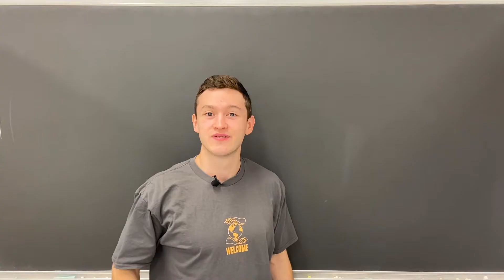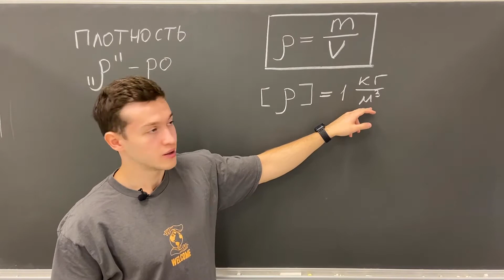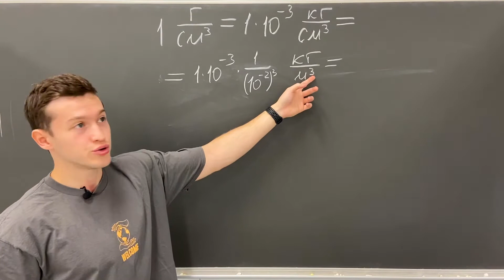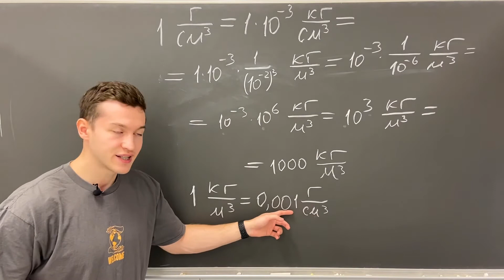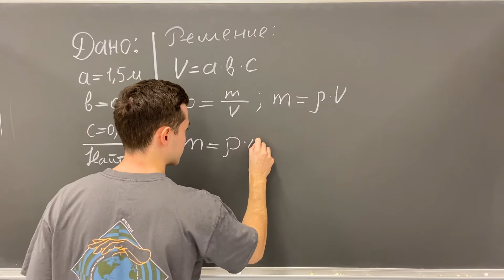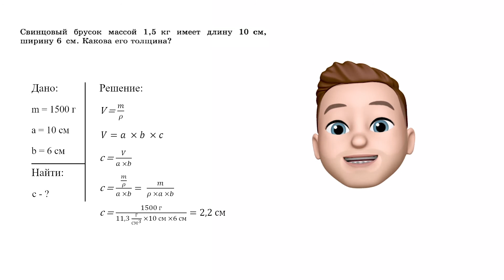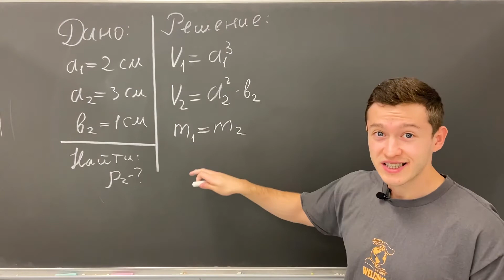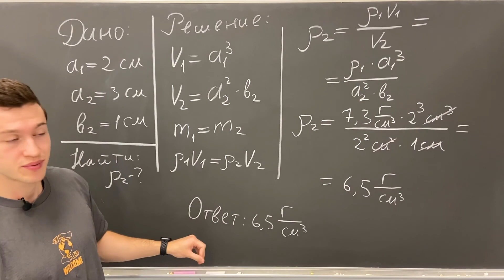Плотность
Что такое плотность? Смысл, формула и три простые задачи